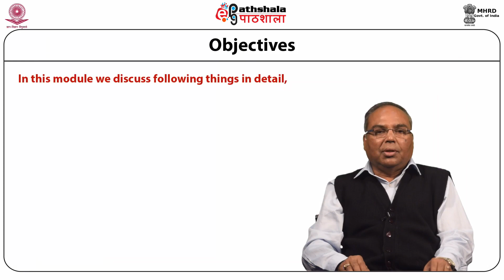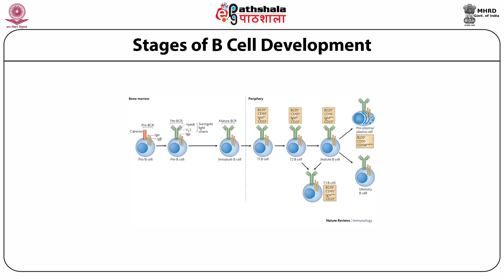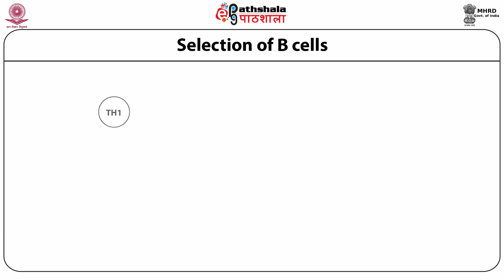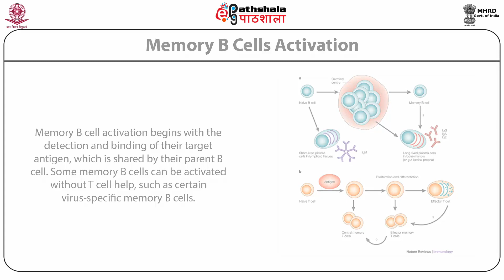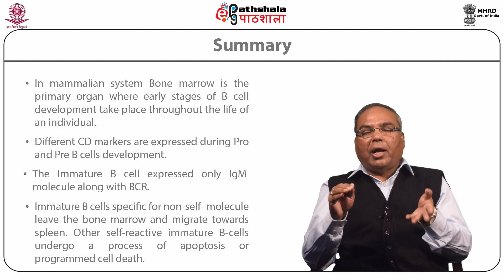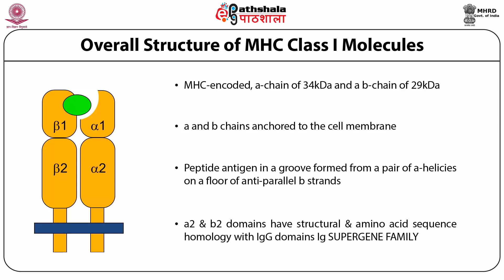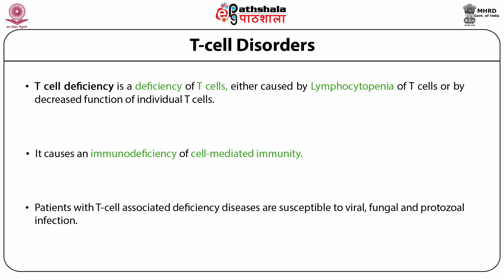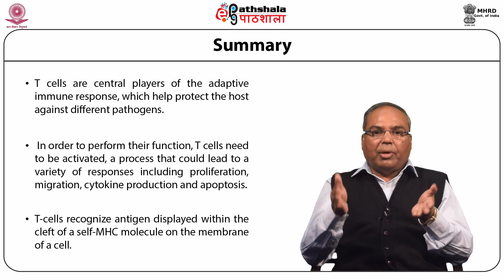M-31. Role of enzymes/biomolecules in B-cell and T-cell ontogeny